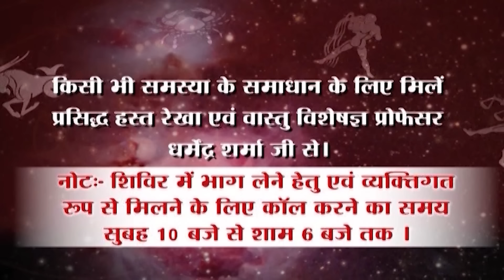घर से लक्ष्मी चली जाये तब क्या करें | Prof. Dharmendra Sharma